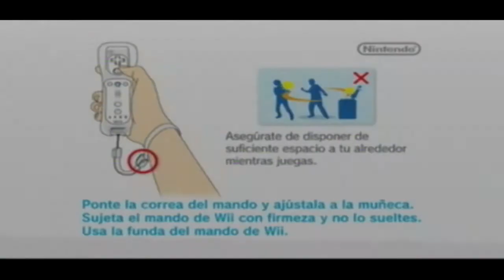Walkthrough - Metroid: Other M - #1